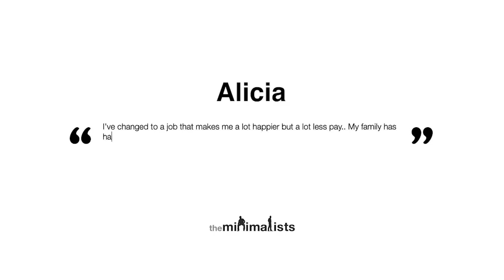Taking a Pay Cut for Meaningful Work